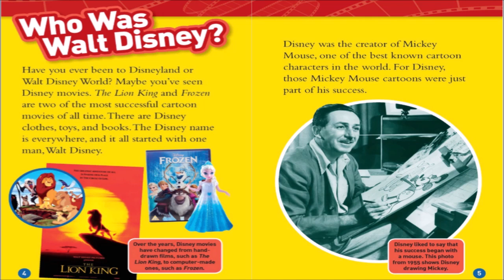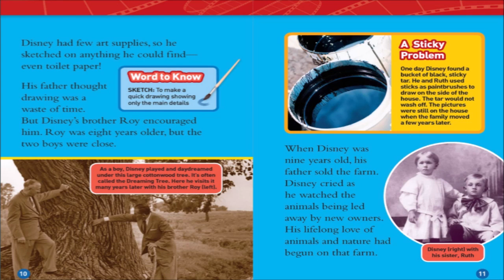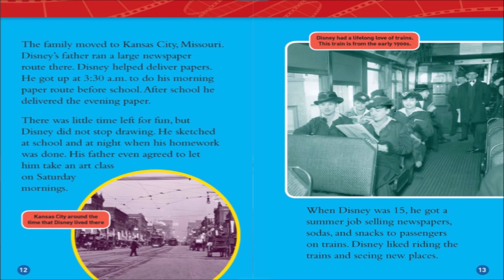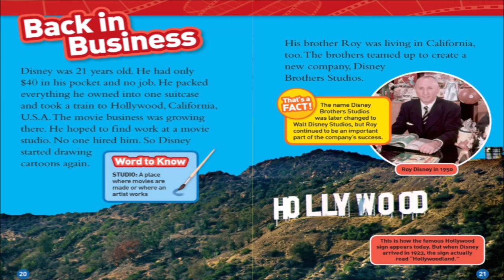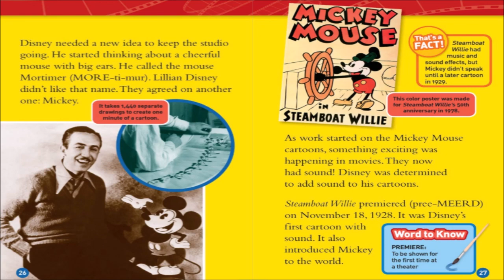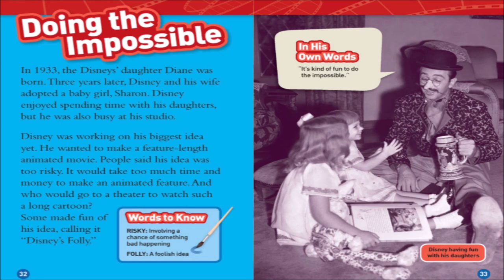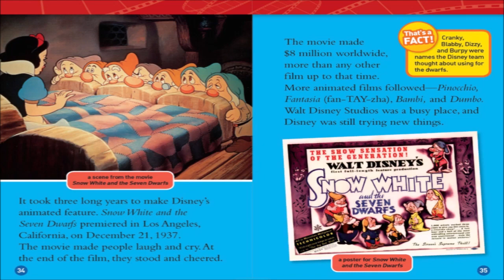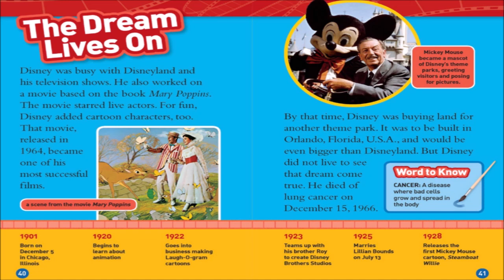Mr. Strauch reads "Walt Disney" by Barbara Kramer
Mr. Strauch reads the life story of Walt Disney written by Barbara Kramer, part of the National Geographic for Kids series.